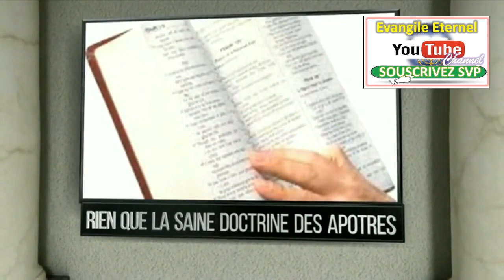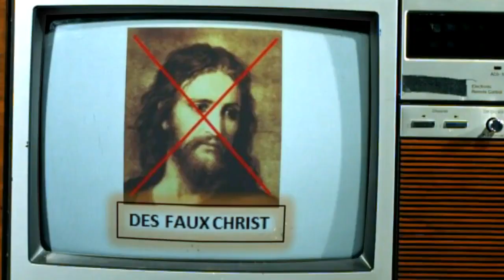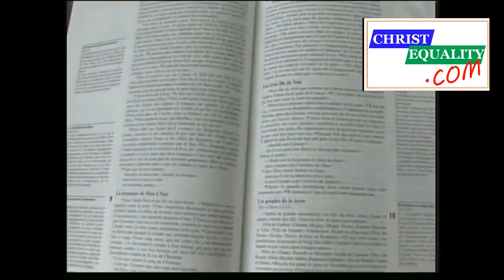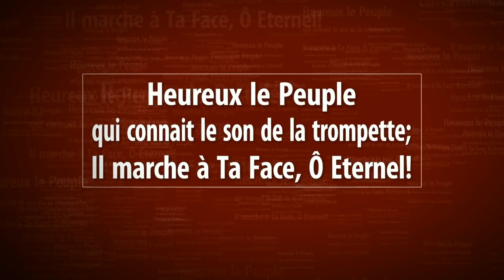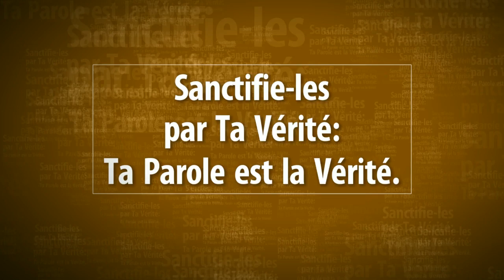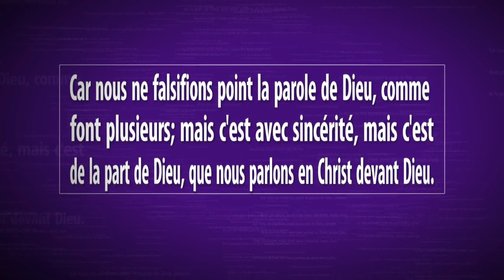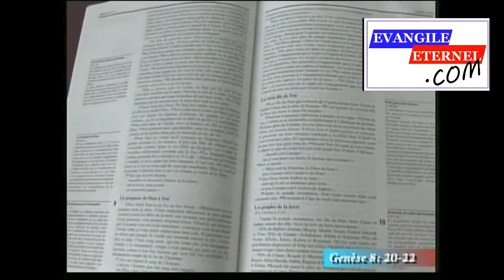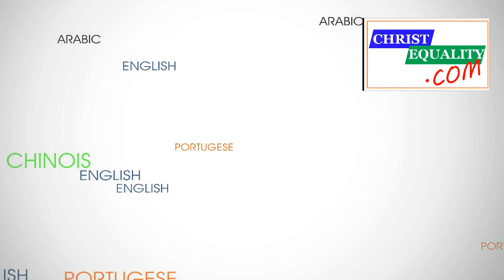2P. 4-001.VF -Dr. ALBERT KALO - Le Mystère de l'Animal et l'Homme au 6è Jour/ Evangile Eternel.com